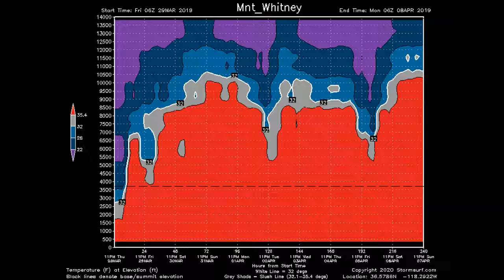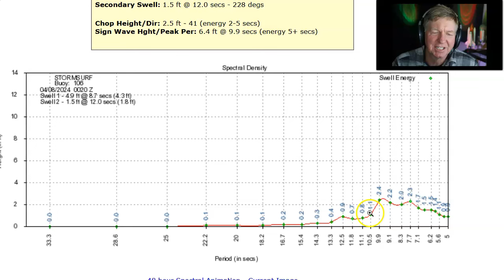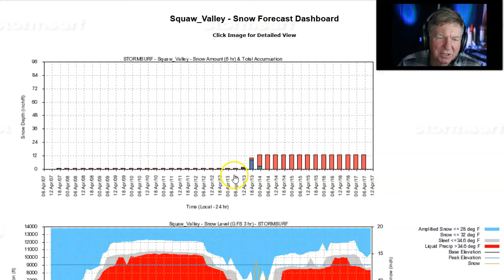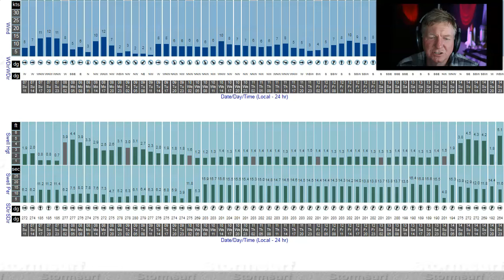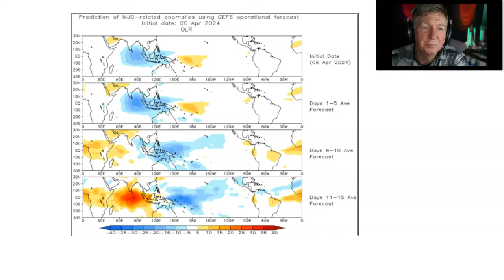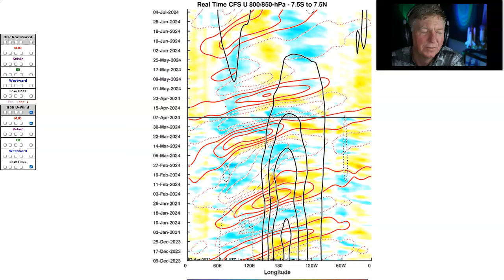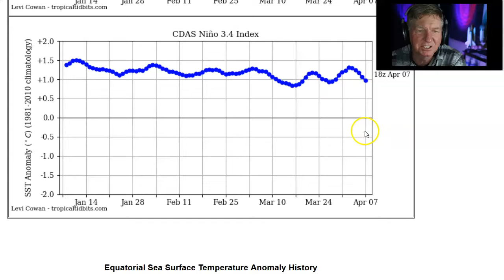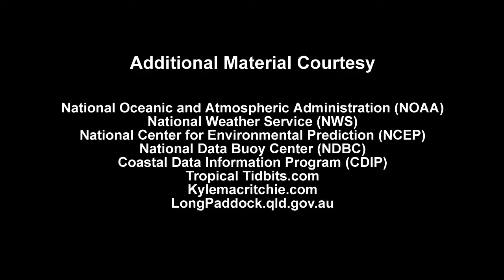Summer Is Starting - But One More MJO Awaits!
Stormsurf Video Surf Forecast (Episode #521) for the week starting Sunday, March 31th, 2024.

Video includes the Madden-Julian Oscillation (MJO) forecast and the El Nino/La Nina forecast.

If you have question or an opinion - even if it's contrary to this weeks thesis - post a comment.  We try to reply to every comment.

for all the details, including wave models, weather models, snow models, surf forecasts and so much more

0:00 - Introduction
1:14 - Significant Wave Height
1:39 - Current Conditions (Buoy Analysis)
4:45 - Significant Wave Height Hindcast (NPac/SPac)
7:54 - Jetstream Forecast
11:20 - Surface Pressure/Wind Forecast
13:20 - Significant Wave Height Forecast (NPac/SPac)
16:54 - Hawaii/California Local Wind Forecast
18:56 - California Rain Forecast
20:26 - Snow and Snow Level Forecast
22:29 - Select Location Surf Forecasts
24:54 - Long Term Outlook
25:08 - Current Pacific Wind Anomalies (TAO)
28:57 - 14 day Pacific Zonal Wind Anomaly Forecast (GFS)
31:12 - OLR Forecast and Phase Diagrams
34:05 - 40 day Upper Level Moisture Forecast
35:01 - 30 day CFS 850mb Zonal Wind Anomaly
36:56 - 3 month CFS Zonal Wind Anomaly, MJO and Pressure Bias
39:24 - Subsurface Water Temp Analysis (TAO)
41:57 - Subsurface Water Temp Analysis (GODAS)
42:32 - Pentad Sea Level Anomalies
43:43 - Upper Ocean Heat Anomalies (1 year)
44:36 - Sea Surface Temperature (SST) Anomaly
45:34 - 7 day SST Trend
46:13 - Global SST Anomaly Overview
47:15 - Nino 1.2 & 3.4 SST Anomaly Trend
48:25 - SST Anomaly Coverage (1 year)
49:15 - Southern Oscillation Index
51:20 - 30 Day SOI Graph
52:09 - CFS Nino3.4 SST Anomaly Forecast
53:21 - Forecast Summary
1:00:55 - Credits